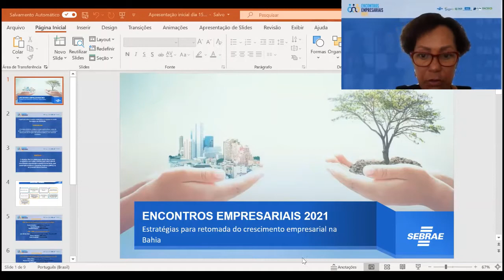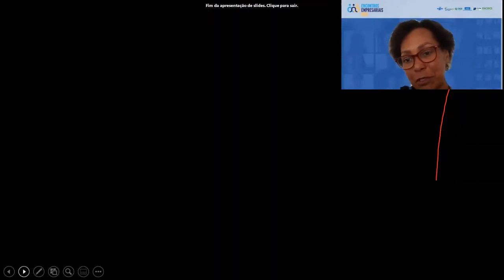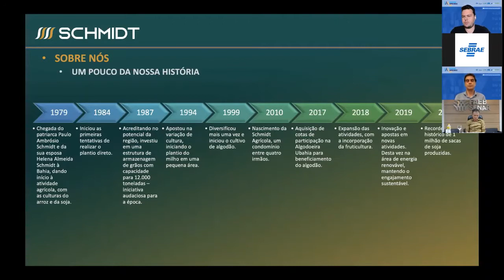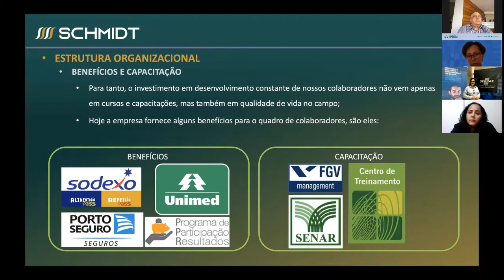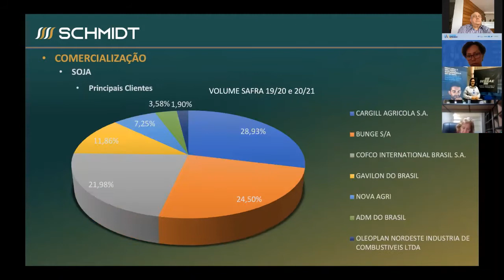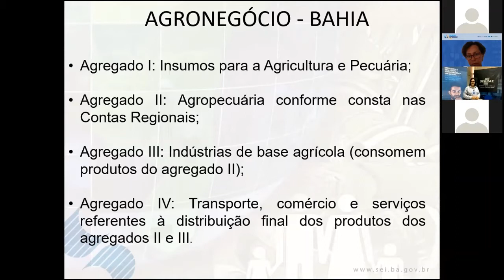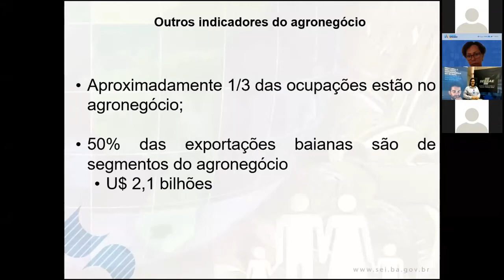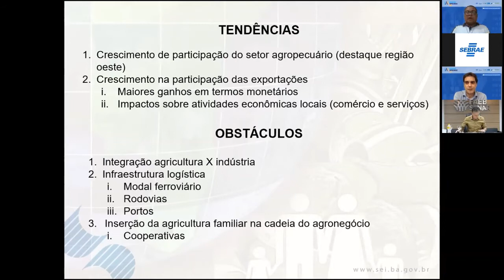Encontros Empresariais 2021 - Desafios e Oportunidades para o Agronegócio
Os Desafios, as oportunidades e o futuro do Agronegócio 👩🏾‍🌾🐄🐑🐓🍊🌽🥕🥬 na Bahia foram tratados no sexto encontro da série de eventos "Encontros Empresariais 2021 - Estratégias para retomada do crescimento empresarial na Bahia"​.

Encontro 6️⃣ DESAFIOS E OPORTUNIDADES PARA O AGRONEGÓCIO

Dia 🗓️08/07, às 🕒15h.
Os debatedores são:
☑️ Humberto Miranda - Presidente FAEB
☑️ João Paulo Caetano - SEI/Bahia
☑️ David Schmidt - Sócio Diretor do Grupo Schmidt Agrícola

💻Este evento exclusivo é um dos oito encontros temáticos que foram realizados nos meses de junho e julho de 2021, tendo como objetivo, debater e produzir um documento executivo que contribua com as políticas públicas e empresariais e com a aceleração da retomada econômica na Bahia.

📎Após as apresentações dos nossos convidados, com uma metodologia inovadora e ágil, fizemos uma oficina temática para definição das ações que constarão no documento executivo que será construído no final desta série de encontros.